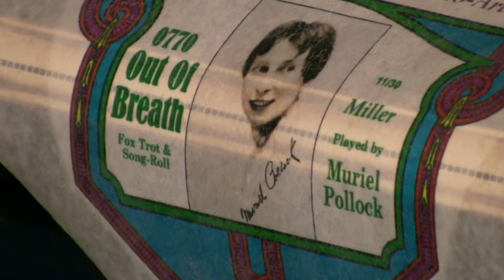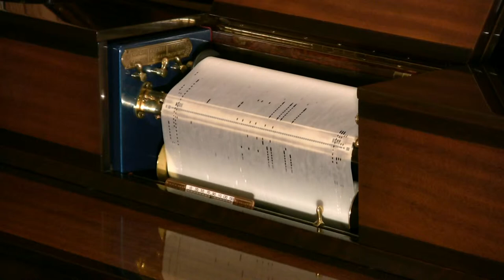Duo-Art - Out Of Breath - Pollock